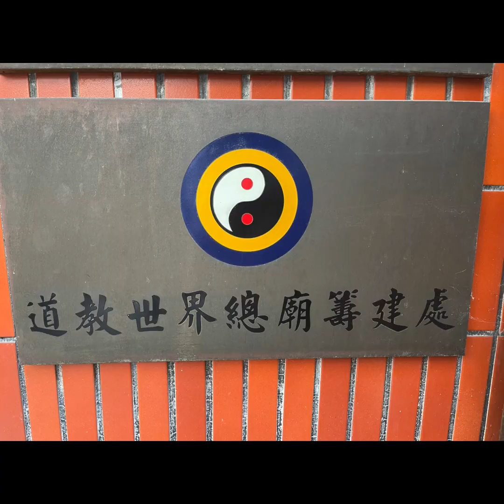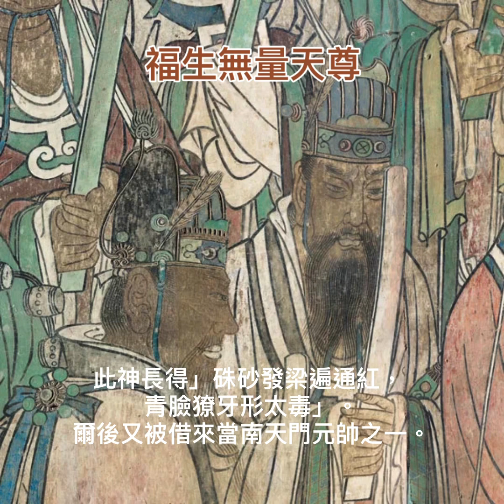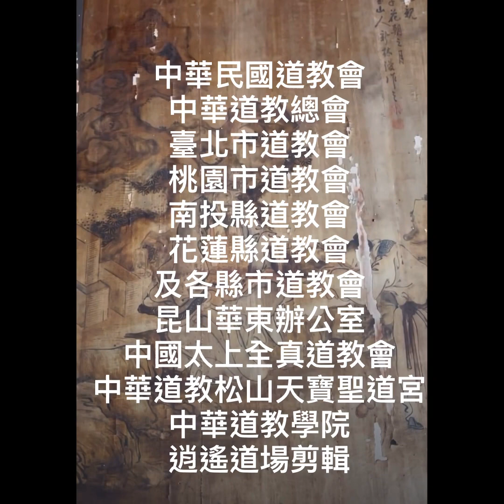中華民國道教會、中華道教總會臺北市道教會桃園市道教會南投縣道教會花蓮縣道教會及各縣市道教會中華道教松山天寶聖道宮中華道教學院逍遙道場剪輯